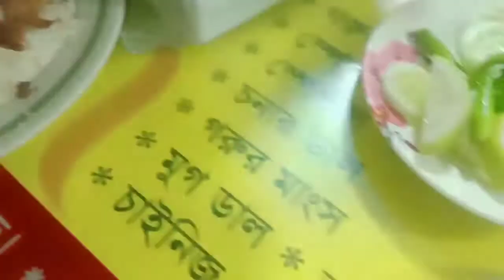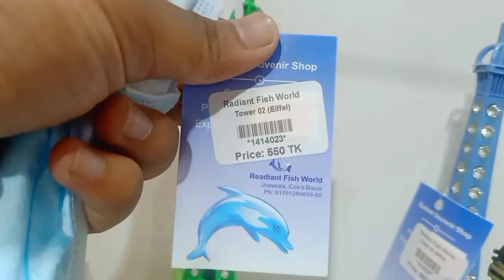𝗺𝘆 𝗳𝗶𝗿𝘀𝘁 𝘃𝗹𝗼𝗴 𝗼𝗳 𝗰𝗼𝘅'𝘀 𝗯𝗮𝘇𝗮𝗿 𝗿𝗮𝗱𝗶𝗮𝗻 𝗳𝗶𝘀𝗵 🐟 𝘄𝗼𝗿𝗹𝗱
I started making vlog guys... Help me...